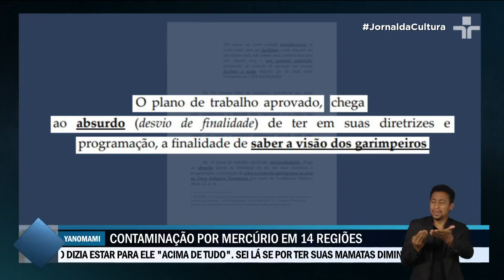Indígenas yanomami vivem sob exposição à mercúrio acima do normal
Laudo da Polícia Federal, elaborado a partir de amostras de cabelo de yanomamis em bom estado de saúde, mostrou que 77% vivem sob alta exposição do mercúrio no organismo.

O elemento é um metal líquido muito utilizado na extração de ouro. O uso indiscriminado por garimpeiros contaminou rios da região.

Os indígenas acabam contaminados também pelos peixes ou animais de caça que consomem.